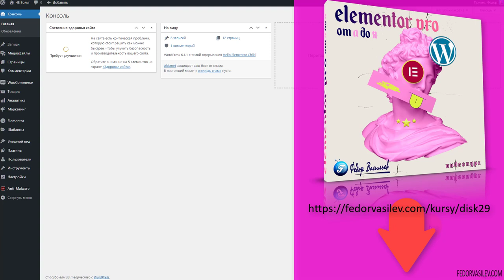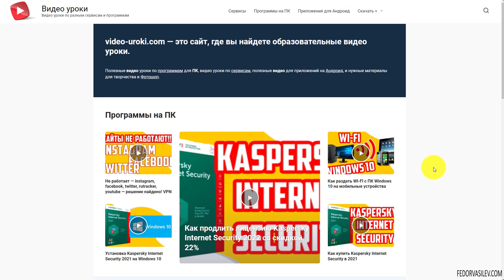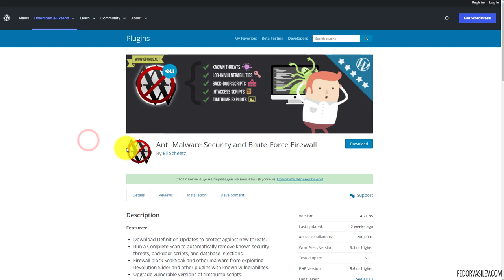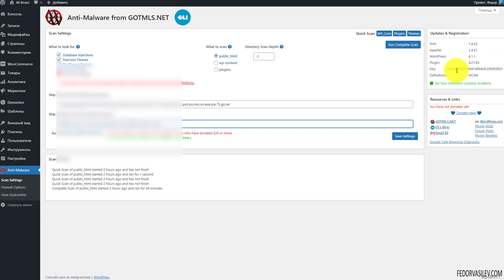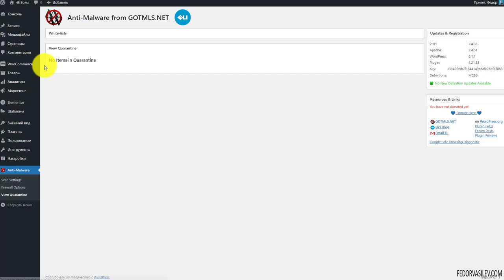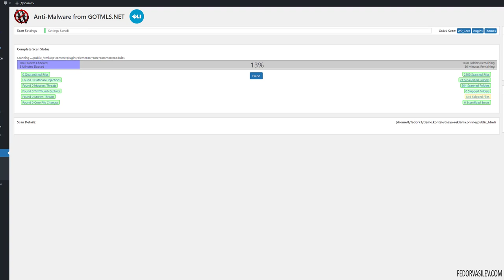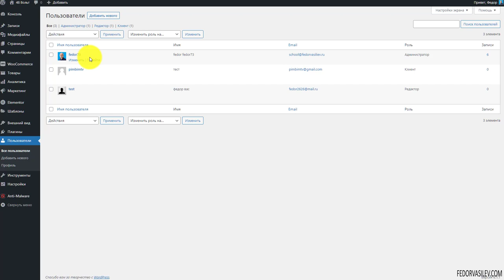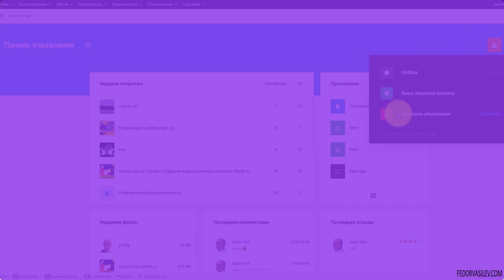Как найти вредоносный код и вылечить сайт с помощью плагина на WordPress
В этом видео я покажу бесплатный плагин на WordPress, с помощью которого вы сможете просканировать сайт на наличие вредоносного кода или вирусов.
Плагин называется «Anti-Malware Security and Brute-Force Firewall».